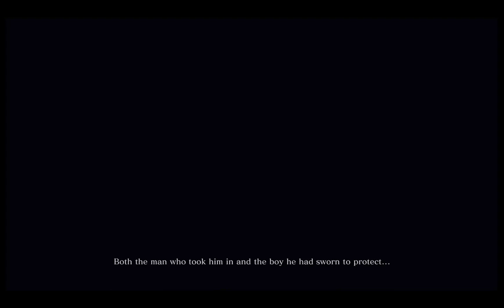Sekiro Shadows die twice - Opening Cutscene English voices (sekiro)